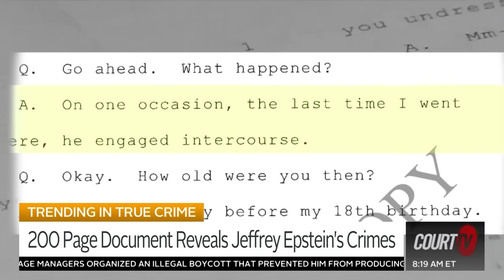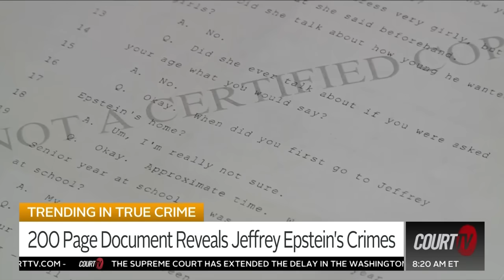Prosecutors Knew Jeffery Epstein Raped Girls Years Before Plea Deal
Newly released documents from a 2006 grand jury investigation suggest Florida prosecutors knew Jeffrey Epstein sexually assaulted teenage girls two years before they cut a plea deal.